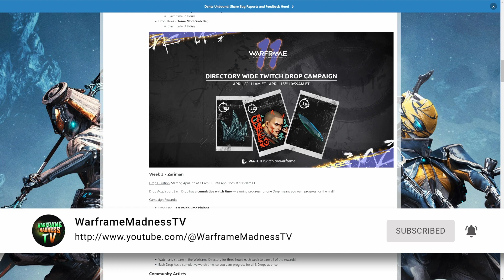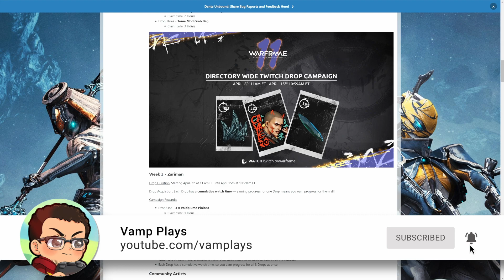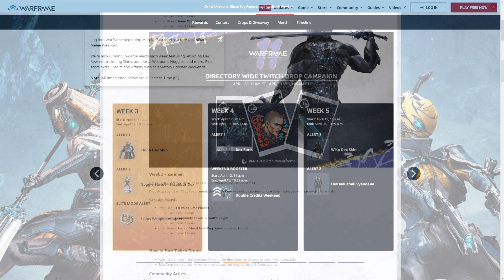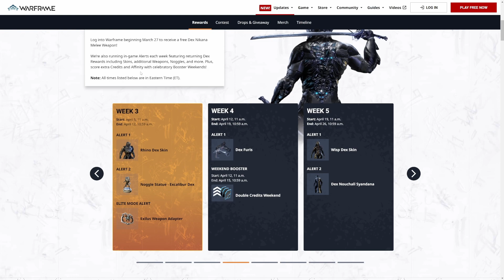Warframe - Twitch Drops (April 8 - 15) Free Archon Shard & Double Credit Weekend!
Twitch Drops for the 11 year anniversary Warframe event are ending soon. Watch Warframe streams to earn:

Drop One - 3 x Voidplume Pinions
Drop Two - Community Cavalero Graffiti Glyph
Drop Three - Archon Shard Grab Bag (Azure, Crimson, Amber)

★ OTHER CHANNELS ★

★ OTHER CHANNELS ★

★ ABOUT ME ★